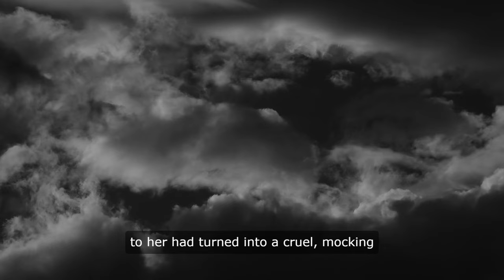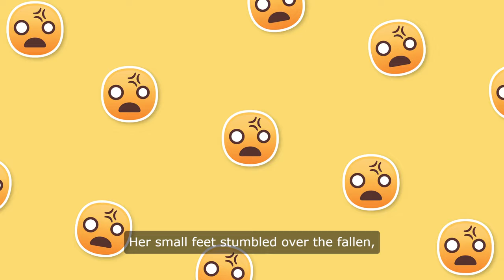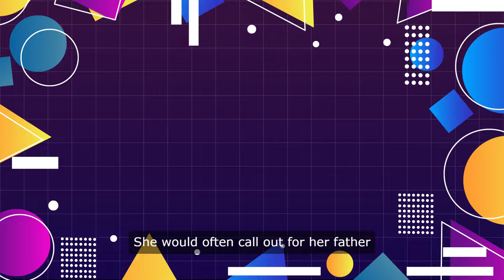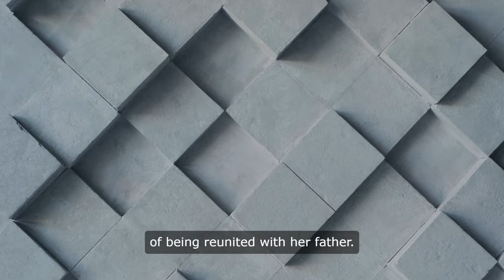The Tragedy of Sakina in Karbala (2024)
In the scorching desert of Karbala, amidst the echoes of war and the cries of the fallen, young Sakina bint Husayn faced unimaginable sorrow. At just four years old, she witnessed the brutal death of her beloved father, Husayn ibn Ali, and endured the harrowing journey of captivity. This poignant story captures the profound grief and unyielding innocence of a child amidst one of history's most tragic events, reminding us of the enduring strength of love and the devastating cruelty of war.